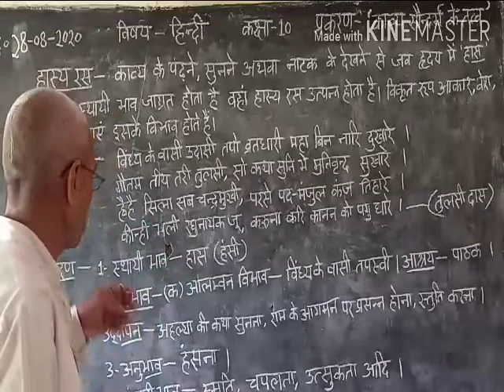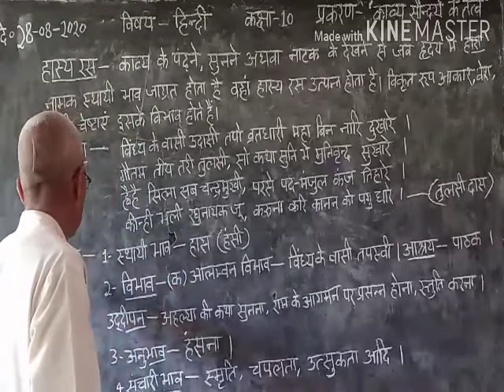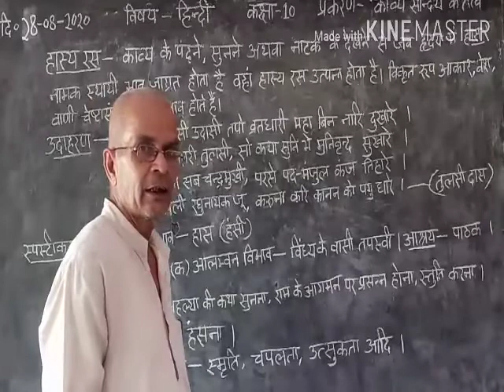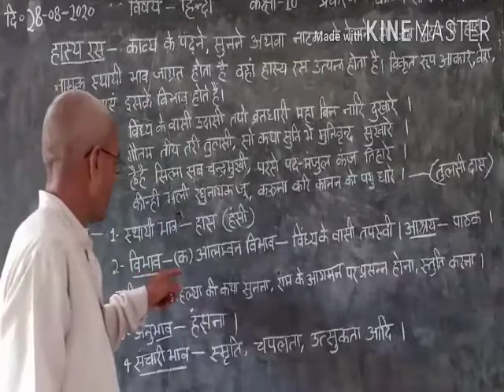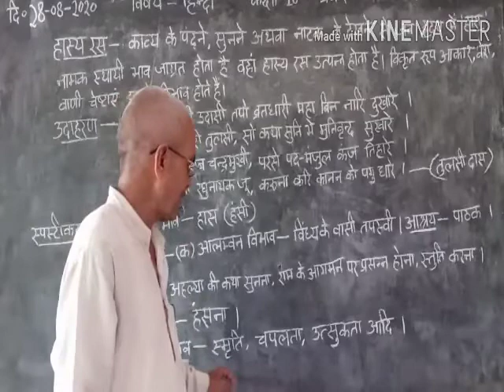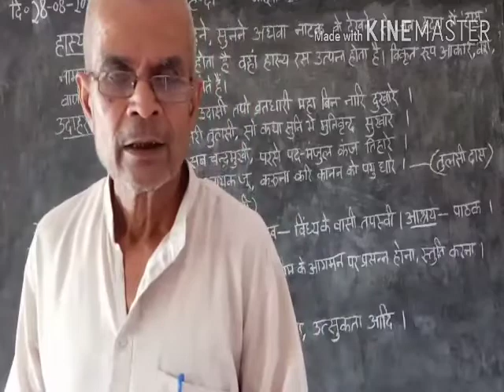up board class 10 subject hindi vyakran|| hasya ras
is video me aap ko class 10 subjact hindi vyakran ke hasya ras ke bare me bataya jayega.